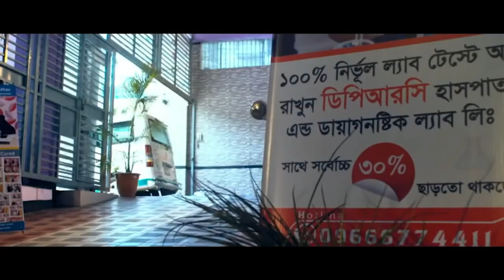১৮ বছর ধরে সারা শরীর ব্যথা, কোমর,পা , মাথা ও হাঁটু ব্যথার রোগী সুস্থ হয়ে বাড়ি যাচ্ছে । PLID, SPA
১৮ বছর ধরে সারা শরীর ব্যথা, কোমর,পা , মাথা ও হাঁটু ব্যথার রোগী সুস্থ হয়ে বাড়ি যাচ্ছে । PLID, SPA